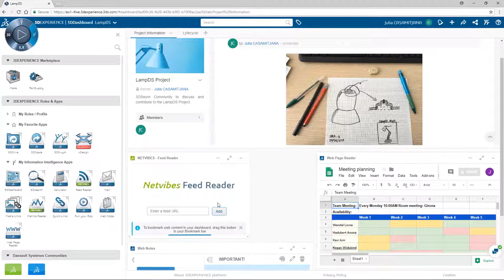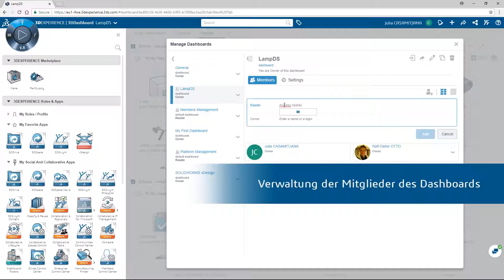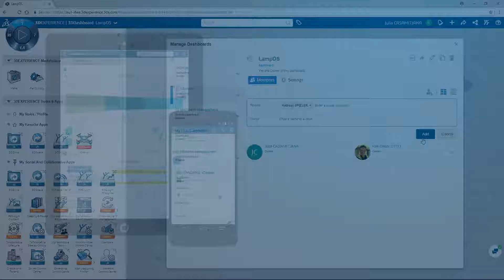#4 - 3DEXPERIENCE Plattform: Alles im Blick mit 3DDashboards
Sehen Sie in Teil 4 der 3DEXPERIENCE Business Innovation Video-Serie, wie Sie mit 3DDashboards auf der 3DEXPERIENCE Plattform alles im Blick haben.